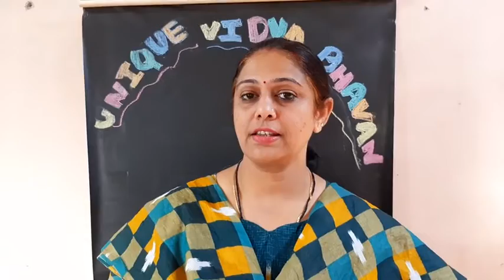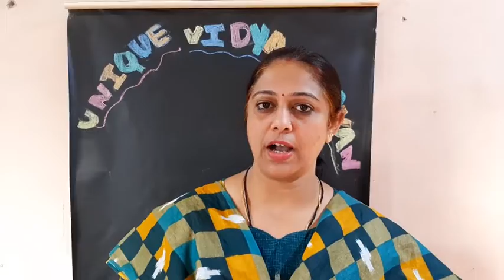Playgroup Maths Numbers | 1 TO 30